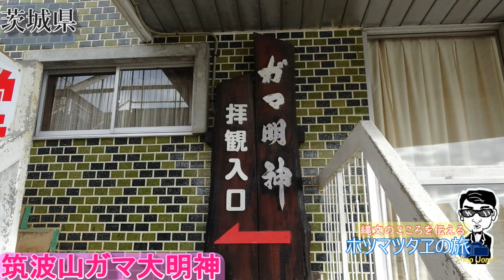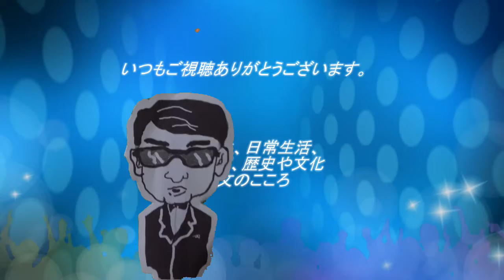【百聞は一見に如かず】 筑波山ガマ大明神 神のお使いか？ ガマに遭遇！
宿泊は筑波山中腹にある筑波山温泉！　霧が関東平野を覆っていました。帰り道、一匹のガマガエルに遭遇しました！奇跡的だと感じました。もちろん始めて見るガマガエルでしたが、遠くから見ても、枯葉ではないと思い、ゆっくりと近づきました。カエルは微動だにもせず、目も動かさず、でも生きています！そのままにしておくと、交通事故で死んでしまうかもしれないと思いましたが、そのままで離れました。多くのことを語りかけてくれていました。